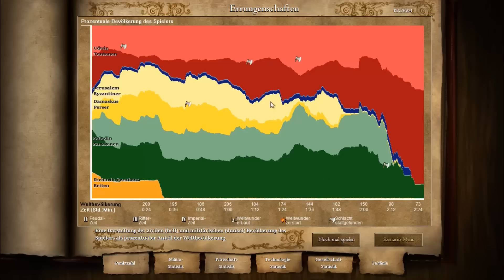Let's Play Age of Empires 2 #94 - Barbarossa M6 (German)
Unsere Finale Invasion gegen Saladin beginnt, um Friedrich endlich nach Jerusalem bringen zu können.